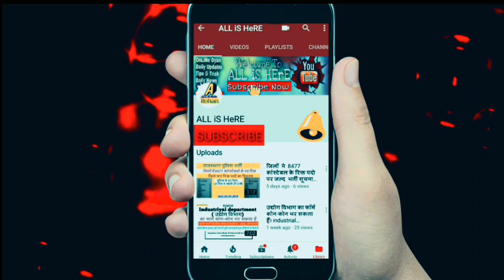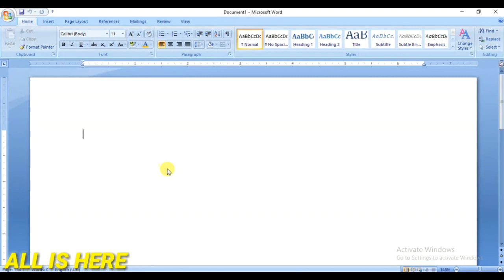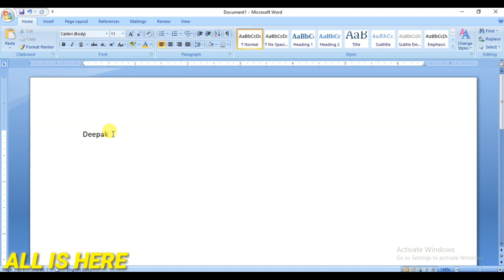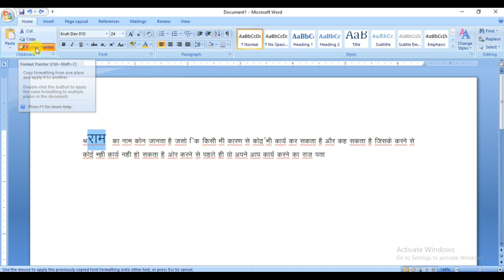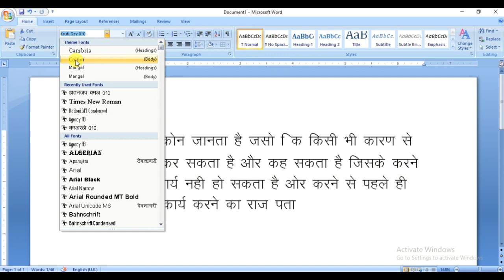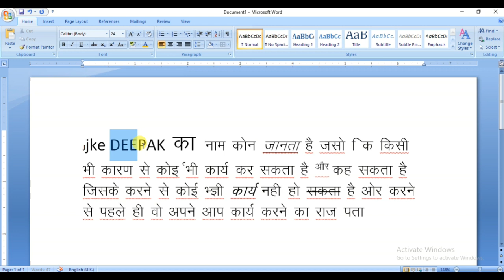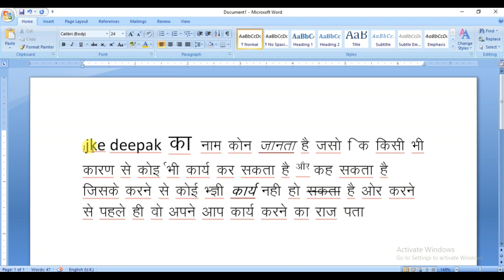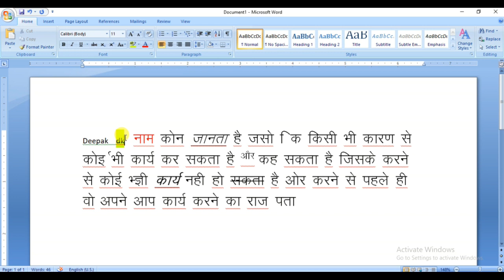राजस्थान Ldc typing and efficiency test 2018 || LDC EFFICIENCY TEST 2018 M.S. WORD | PART-1|| a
राजस्थान Ldc typing and efficiency test 2018 ||

LDC EFFICIENCY TEST 2018 M.S. WORD |

part- 2

part- 3

part-4

part-5